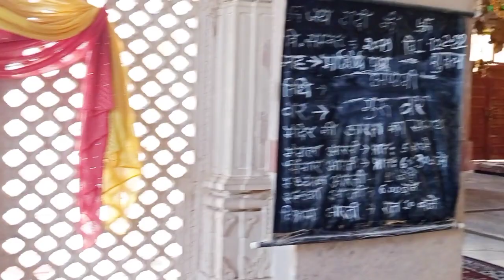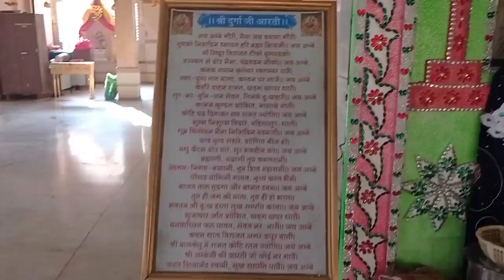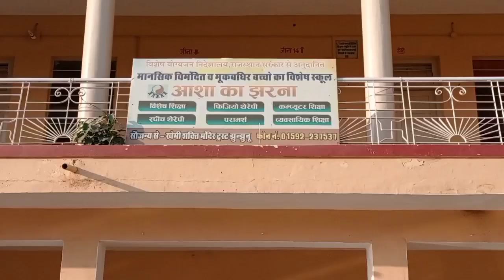खेमी सती दादी जी मंदिर,झुंझनू, राजस्थान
खेमी सती दादी का मंदिर झुंझनू में रानी सती दादी के बाद दूसरा सबसे प्रसिद्ध मंदिर है। खेमी दादी अग्र समाज के टिबड़ेवाल की कुलदेवी हैं। वीडियो में विस्तार से मैने मन्दिर की जानकारी देने की कोशिश की है।                                           WANDERLUST BLOG                                                   @wanderlustblog2010